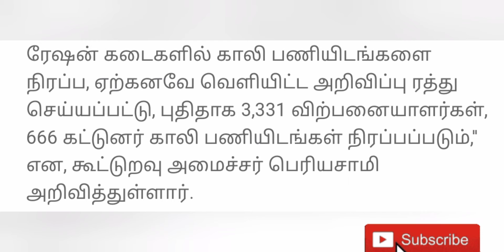அனைத்து மாவட்ட ரேஷன் கடையில் 3997 காலிபணியிடங்கள் அறிவிப்பு | வேலை நிரப்பபடும் புதிய முறை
அனைத்து மாவட்ட ரேஷன் கடையில் 3997 காலிபணியிடங்கள் அறிவிப்பு | வேலை நிரப்பபடும் புதிய முறை | Renewal